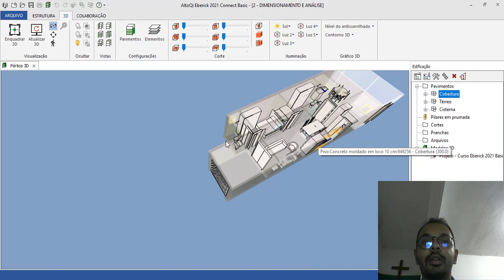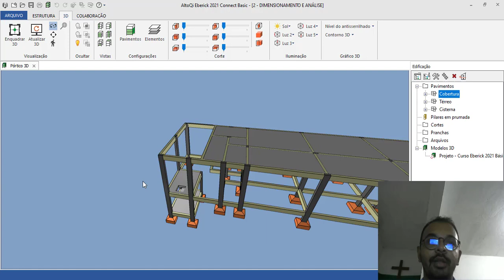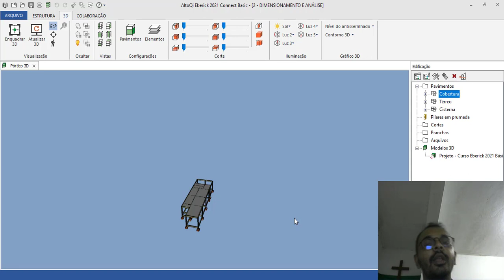APRESENTAÇÃO DO CURSO BASICO DE EBERICK 2021